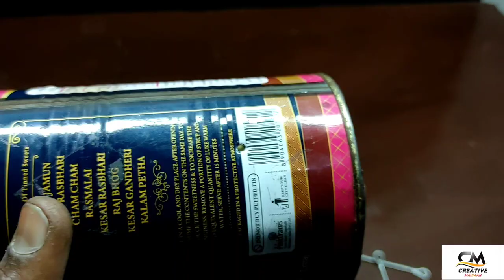ये रसगुल्ले का डिब्बा आपको ठंड से बचायेगा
हेलो फ्रेंड्स इस वीडियो में मैंने आपको एक ऐसा हीटर बना कर दिखाया है जिसे आप 12 वोल्ट के चार्जर पर भी चला सकते हो और 12 वोल्ट की बैटरी पर भी आसानी से चला सकते हो बहुत ही बढ़िया तरीके से काम करता है तो ऐसी वीडियो देखने के लिए मेरे चैनल पर नहीं हो तो सब्सक्राइब जरूर से कर लेना